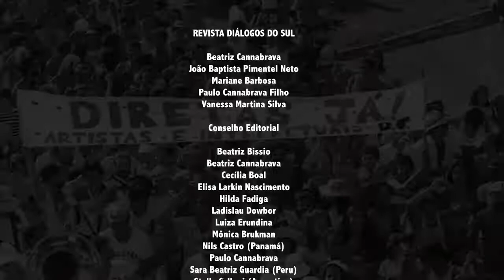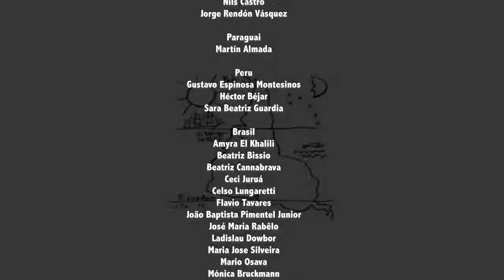MPF de Aras e Lava Jato se transformaram em circo midiático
Cláudio Di Mauro, professor de geografia na Universidade Federal de Uberlândia e colunista da revista Diálogos do Sul, aborda o choque entre MPF na figura de Augusto Aras e Lava Jato de Moro e Dallagnol.

O professor destaca “As perseguições de professores das escolas e das Universidades Brasileiras, com controle ideológico e com preparação de listas dos antifascista” e pede a criação de uma “Frente Nacional de Defesa e Resistência” aos ataques contra as vítimas da Ditadura e neste momento, aos atingidos pela pandemia.